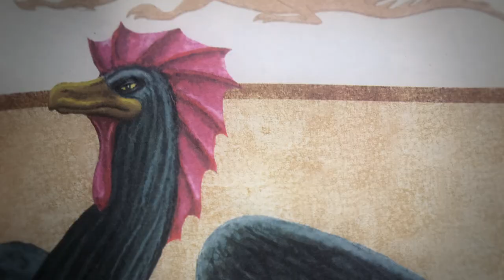Bases para ilustrar